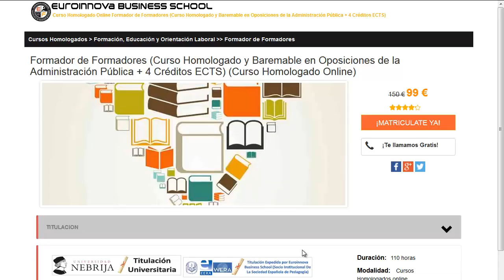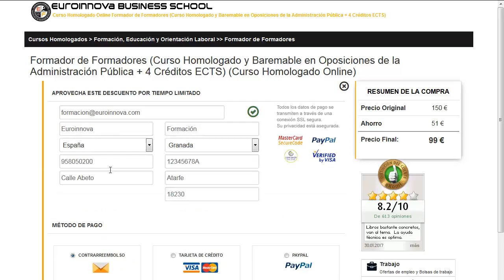profesor espa?ol para extranjeros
profesor espa?ol para extranjeros. Si quieres cursar los mejores estudios para profesor espa?ol para extranjeros solo tienes que pinchar en la web de euroinnova y tendrás acceso de todos los cursos oficial.

Tan solo deberás de entrar en nuestra web buscar tu curso, master o postgrado y apuntarte aquí podrás buscar tu curso o master

En nuestra web te facilita la mejor formación en profesor espa?ol para extranjeros. No esperes más y visítanos, haciendo uso de nuestro buscador accederás a todos los posgrados de profesor espa?ol para extranjeros.

En este video de profesor espa?ol para extranjeros te explicamos a matricularte así como, te contamos el proceso a seguir para realizar tu curso no lo dudes más y visítanos ¡No te arrepentirás de hacer tu formación con nosotros!.